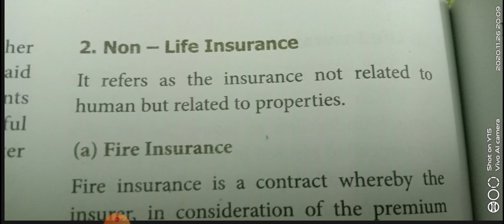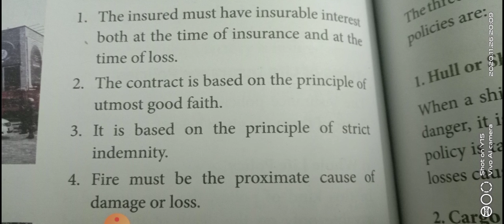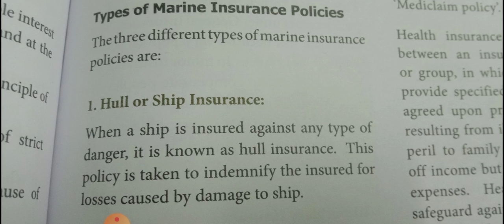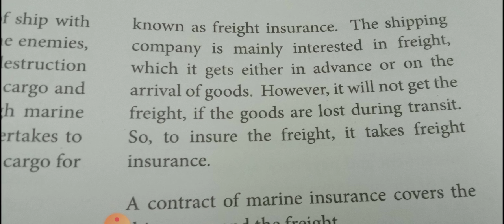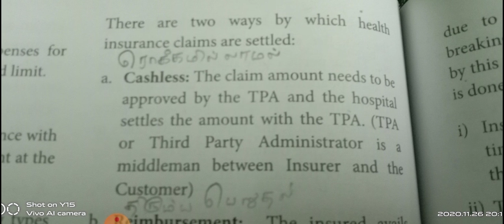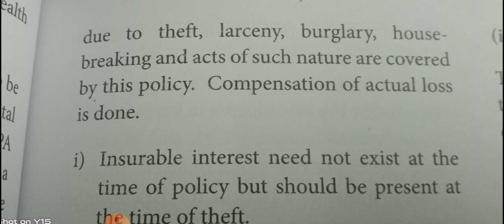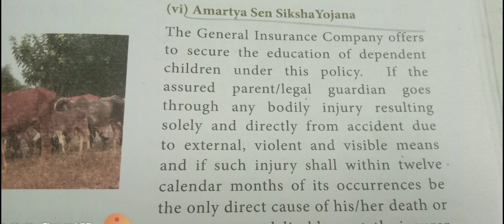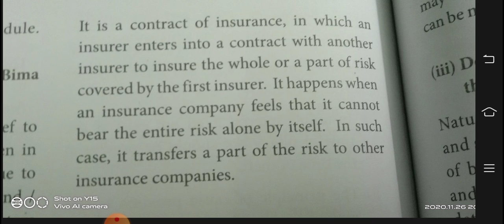11th commerce chapter 15 insurance/non Life insurance/life insurance part3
15thchepterinsurance/samacheer kalvi commerce chapter 15th lesson insurance